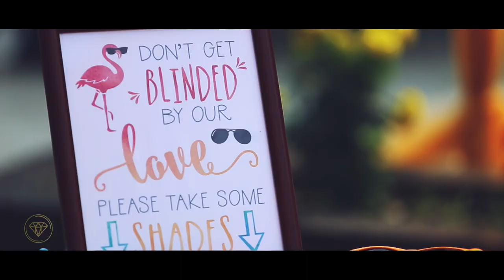Mashiat and Tadmir's Mehendi by Tanvir Ali Photography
(Please WATCH IN HD for the best experience)